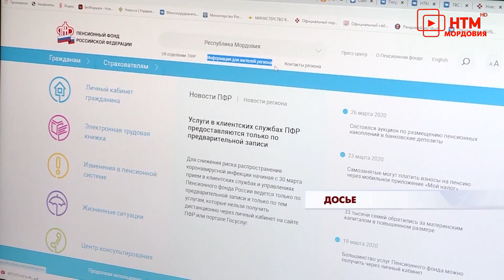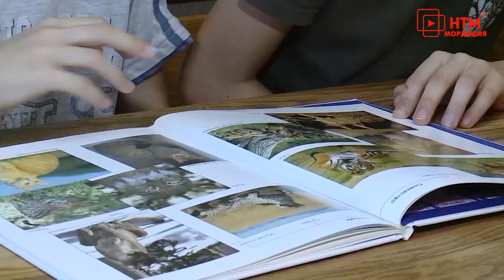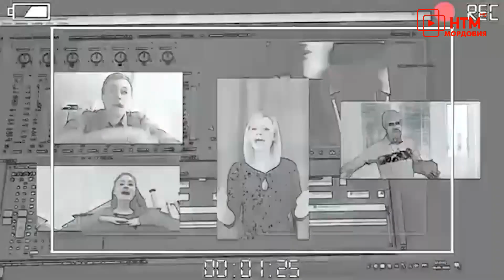Новости Мордовии и Саранска. Народные новости 6 июня